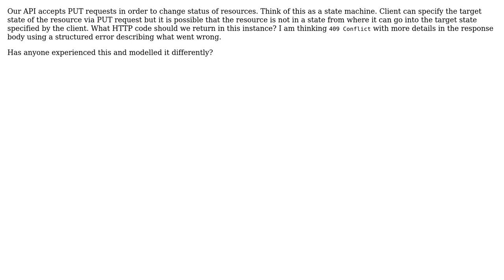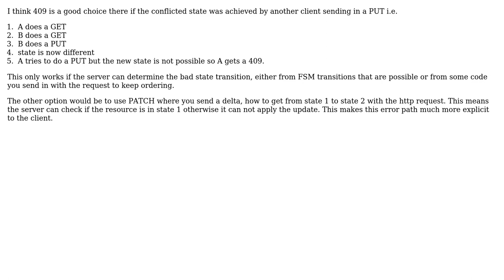REST API - What HTTP code should be returned when resource is not in a state required to...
Software Engineering: REST API - What HTTP code should be returned when resource is not in a state required to complete the operation?

With thanks & praise to God, and with thanks to the many people who have made this project possible! You are responsible for your own actions.